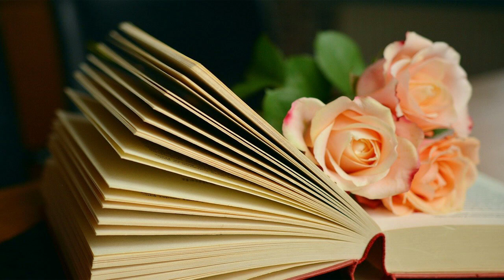Promenade romantique. Composition pour violoncelle et piano. Philippe Barrilliez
j'aimerai partager avec vous ma toute nouvelle composition "Promenade romantique" pour Violoncelle et piano, deux instruments que j'adore.Pour l'instant, il ne s'agit ici que d'instruments Midi, mais bénéficiant d'une écriture solfège tout à fait réelle 😉.Les deux instruments se répondent en reprenant chacun à son tour le thème principale avec des variations pour le second instrument. Pour bien séparer ces deux instruments, vous pourrez entendre le violoncelle sur le canal droit, et le piano sur le canal gauche.S'il se trouve ici ou là des cellistes et pianistes désireux de travailler sur ma petite compo, j'en serais très heureux !
Voila, tout est dit et je vous laisse découvrir cette promenade romantique en espérant que vous aimerez également vous promener sur mes notes.
Musicalement,
Phil
Crédit photos :Pixabay

Hi friends,
I would like to share with you my brand new composition "Romantic Walk" for Cello and piano, two instruments that I adore. For the moment, it is only about Midi instruments, but benefiting from a music theory writing completely real 😉.The two instruments respond to each other by taking up the main theme in turn with variations for the second instrument.To separate these two instruments, you can hear the cello on the right channel, and the piano on the left channel.If there are cellists and pianists here or there who want to work on my little composition, I would be very happy!
Voila, everything is said and I let you discover this romantic walk, hoping that you will also like to walk on my notes.
Musically,
Phil